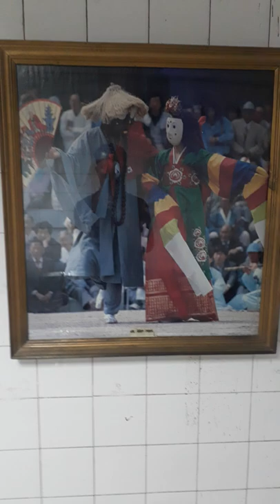KRL Hospital Painting